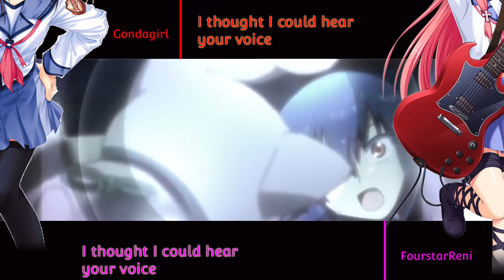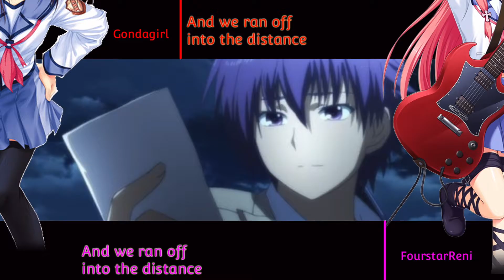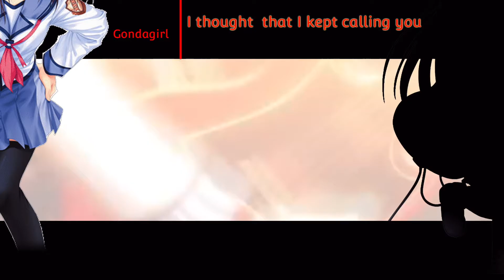My soul, your beats- Gondagirl ft FourstarReni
A few weeks ago I wanted to do a collab again and so on.
I asked Fourstarreni if she wanted to collab and we did it.

So...this song is actually pretty hard to sing. (no kidding -_-)
But the song is freaking amazing, the intro is one of my favorites and so is the short anime. (It's 12 eps, but seriously, it's one of my favorites, go see it. It's about the after life, which is apparently a high school?)

Originally sung by Lia
I do not own this anime or song.

(I might change the description later)